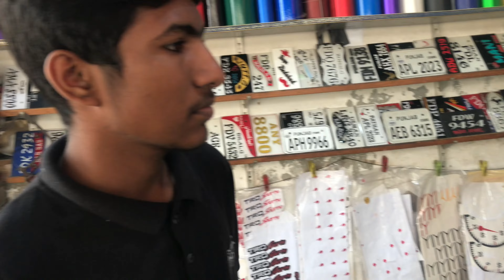New Tyers Installed👞|| Bss Ab Extend Reh Gya🤍|| Basit Ali Vlogs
Hello Boyz💸

Many Modifications Are Coming Just wait and Watch👅